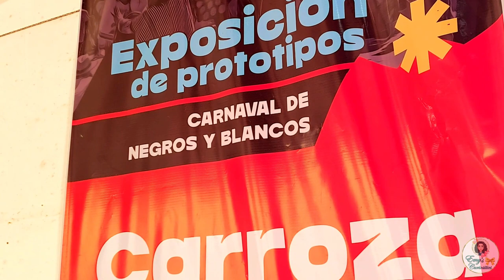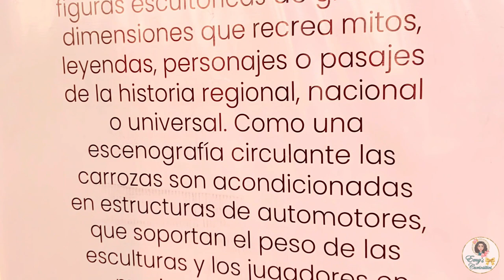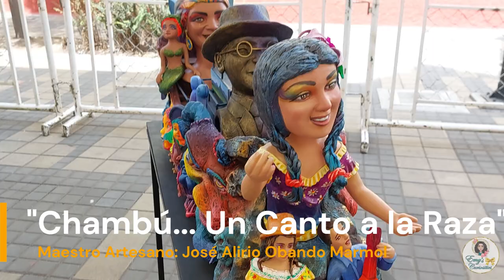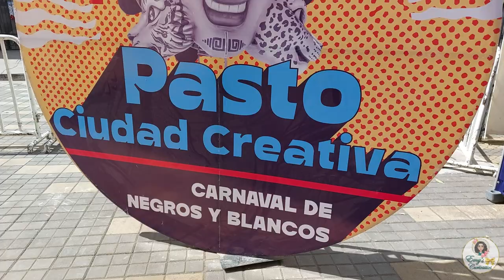Prototipos Carrozas 2024 | Carnaval de Negros y Blancos | San Juan de Pasto, Nariño (Colombia)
Bienvenidos al Canal Emy's Curiosities.

Tengo el agrado de presentarles los prototipos de las Carrozas que serán construidas en tamaño gigante para el próximo Carnaval de Negros y Blancos 2024, a realizarse en la ciudad sorpresa y creativa de Colombia, San Juan de Pasto.